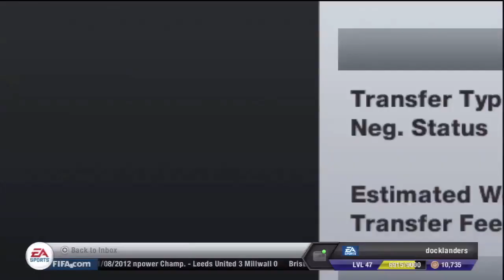FIFA 13 - Career Mode - #2 - Mmm, Gazza